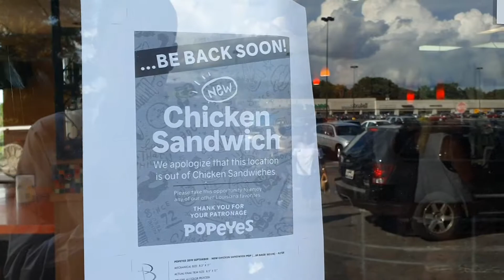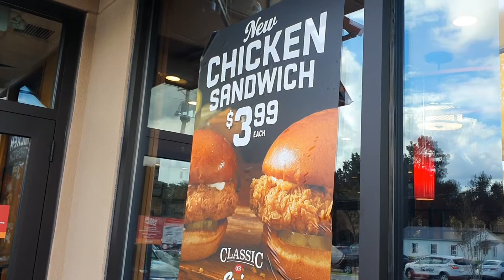News 2 Popeye's Chicken Sandwich Search